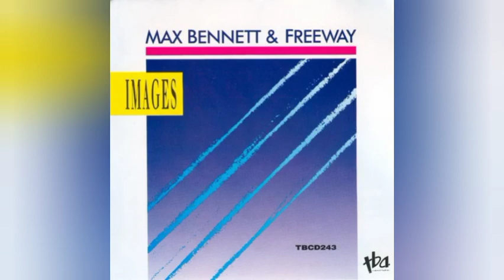Fancy Pants (1989) - Max Bennett & Freeway